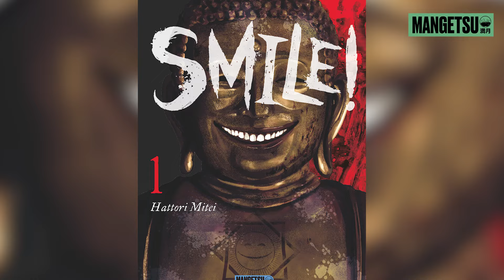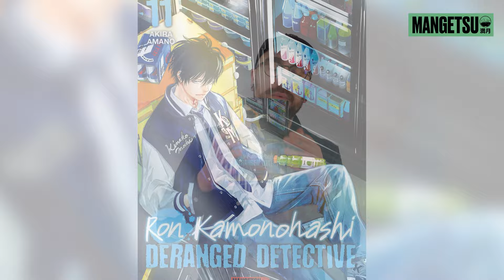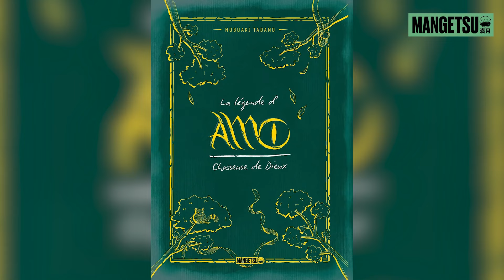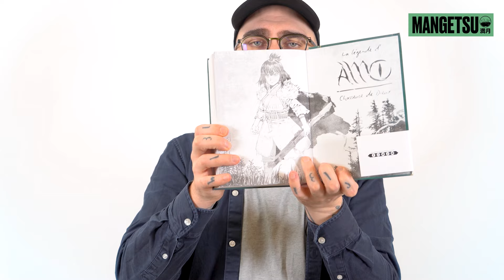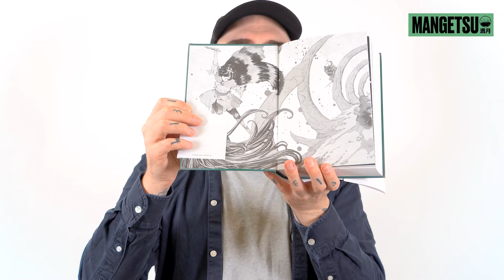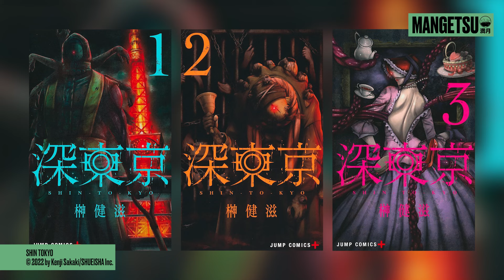SHIN TOKYO débarque chez MANGETSU !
L’excellent Shin Tokyo de Kenji Sakaki rejoint le catalogue Mangtesu !
Une série d’horreur dans un Tokyo renversé à découvrir au troisième trimestre 2025 !

En attendant la prochaine vidéo, n'hésitez pas à nous suivre sur nos réseaux.

00:26  Sorties du mois
11:25 Annonce du mois